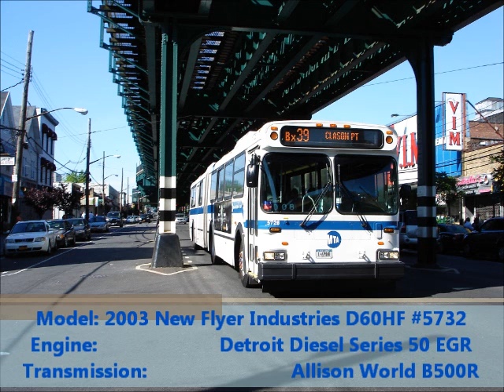2003 New Flyer D60 #5732 [Audio]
Sing it, Allison!

Model - 2003 New Flyer Industries D60HF Articulated #5732
Engine - Detroit Diesel Series 50 EGR